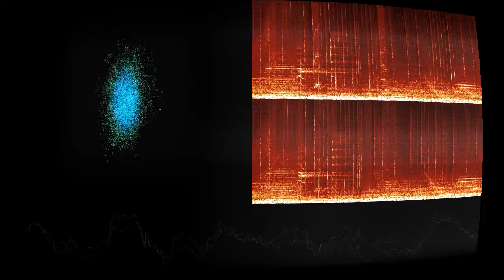Kittys got a brand new Furball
“Kittys got a brand new Furball” by Pandacetamol